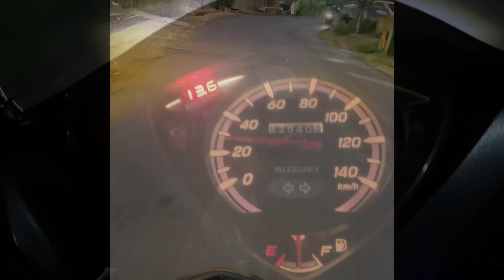Perjalanan balik dari pelabuhan ratu via cikidang pakai suzuki address